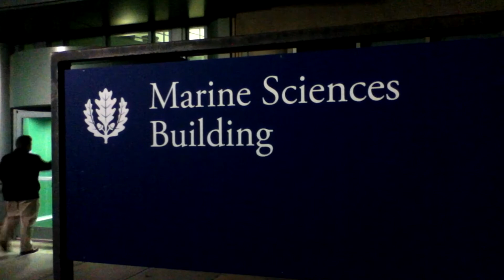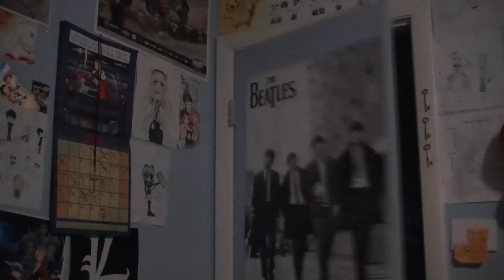Block-Busted 3 : Triple Feature (PT 5)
Bobby Productions 2014

Block-Busted 3 : Triple Feature

Running Time: 2 hrs 51 minutes

Filmed: March 2013 - April 2014

Block-Busted 3 is Bobby's ultimate movie! At nearly 3 hours long, this is an emotional thrill ride not meant for the faint of heart. Bobby tenatively ponders a return to film-making, 3 years after the events of Block-Busted 2. Like always, familiar friends and foes find their way back into Bobby's life, stirring up chaos and inevitably creating conflicts which Bobby must now face.

Succumbing to the pressure, Bobby Gaines takes his new project with Charlie (Alex Kuvalanka) back to Avery Point where 'Marine Mayhem' was originally filmed. In this scene, Bobby and Charlie re-enact more clashes between hero and villain characters before deciding to high tail it out of there. The cost of their endeavor may be greater than once thought.

Frankie Galley and Phantom Drexxler continue work on Aqua X, but Frankie's cinematic styles seem out of sync.

Meanwhile, Officer Kira (Rhiannon Lynn) makes her presence known in a visit to Bobby's house that results in an intense interrogation back at her office. Now, it may be up to one shady face from Bobby's past to bail him out of an unlikely situation.